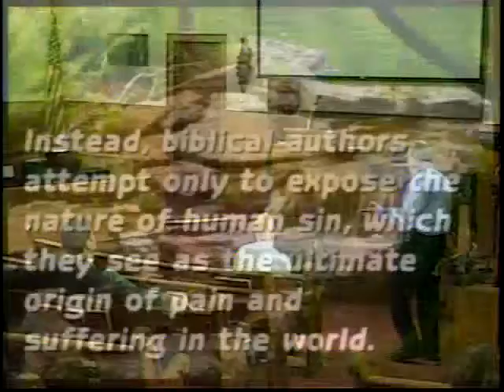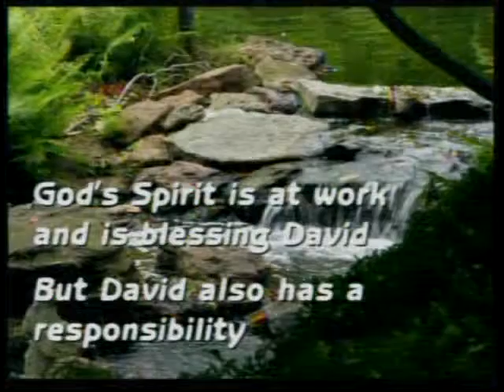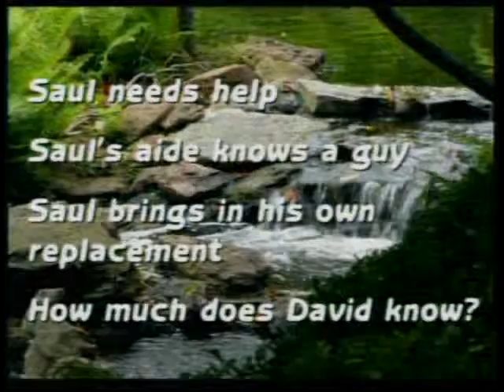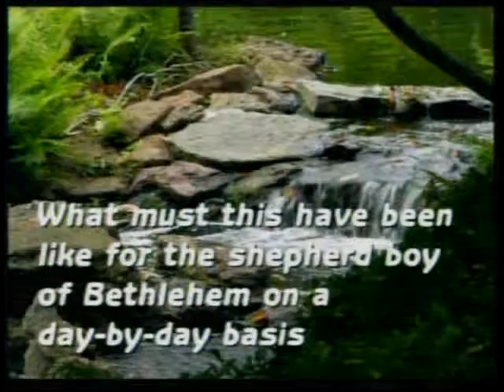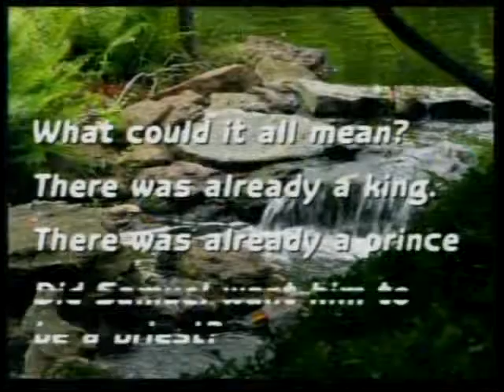02-14-10 Sermon Part 3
First Baptist Church Tecumseh Nebraska February 14th 2010 Pastor Hugh Giesbrecht Scripture 1st Samuel Chapter 16:14-23 Sermon "Harping on David" Part 3